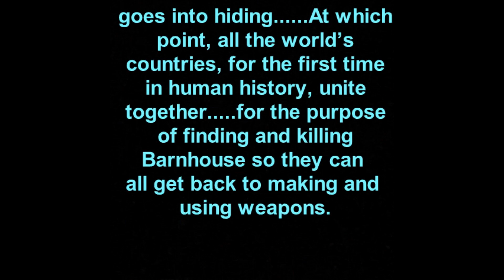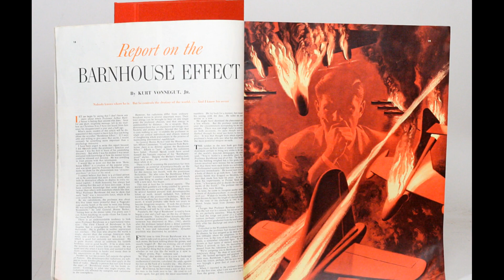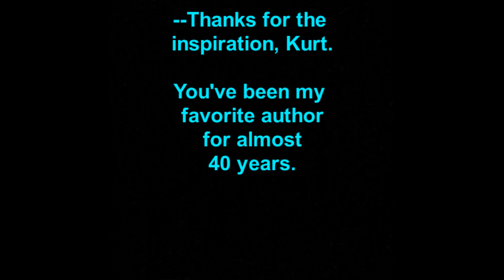Sing Out For the Barnhouse Effect (by Walter Ehresman)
--from the 2020 Walter Ehresman album "Global Search Party."

This song was inspired by Kurt Vonnegut’s first published short story, “Report on the Barnhouse Effect” (1950), in which a Dr. Barnhouse develops telekinesis, which the military of course wants to turn into a weapon. Instead, Barnhouse zaps all the world’s weapons out of existence and then goes into hiding. At which point, all the world’s countries, for the first time in human history, unite together. for the purpose of finding and killing Barnhouse so they can all get back to making and using weapons. As the story ends, Barnhouse is asking his old student to join him on the lam and learn the technique so the weapons can be kept away after the elder scientist’s death.

Musically, this song is a Steely Dan cha cha sort of thing.

Sing Out for the Barnhouse Effect

If you’d told me 20 years back
that I’d be on the run from each and every sack
of crap with a gun, be they country or kin,
I wouldn’t stare at you now like I’d stare at you then.

Well, those generals got a lot more than they bargained for—
with their off-book money and the 51 doors
locked tight in the desert where you better not go,
or you’ll be lab rattin’-sorry, swirling down the data hole. (desaparecido)

You know that 90% that they say we don’t use?
I’ve been working on that problem for a decade or two.
I know all this killin’ is your idea of fun,
but I’ll be sending all your weapons into the heart of the sun.

And if you want to, baby, I can show you how it’s done;
‘cause someone’s got to mind the store long after I’m gone.

It’s a chilling thing to see how mad they can get;
But this global search party hasn’t found me yet.
You and me can teach some others while we keep on the run;
We gotta keep ourselves together, dodge the arrows and clubs.

but I’m sending all your weapons into the heart of the sun.
I know all this killin’ is your acme of fun,
Forever sending all your weapons into the heart of the sun.

Walter Ehresman: vocals & key-controlled vocals, guitars, 5-string electric bass, keyboards & key percussion, sampling, sequencing, drum machine programming.

Produced by Walter Ehresman at Snipe Bog Studios, San Miguel de Allende, Mexico.